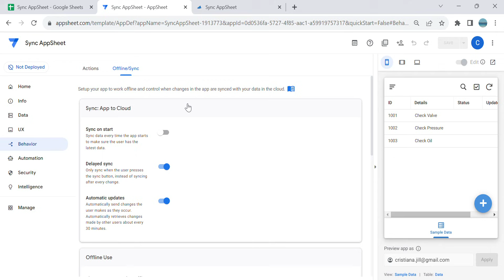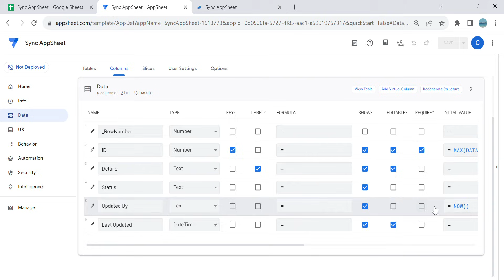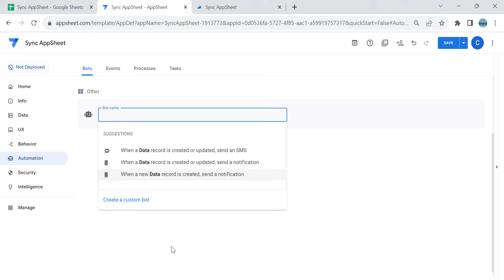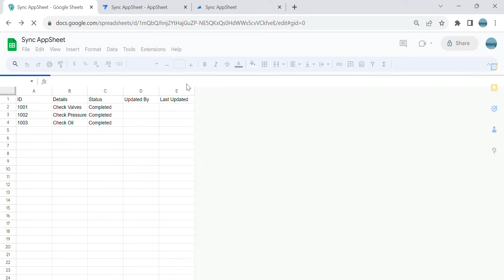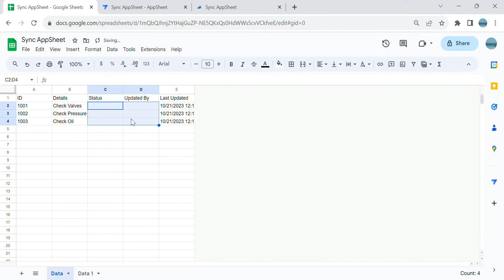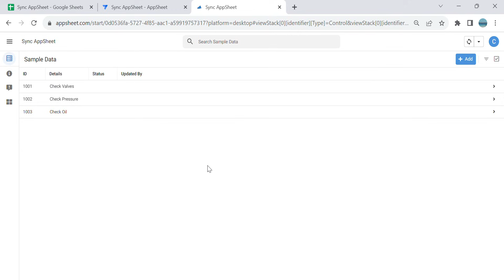Auto Update Appsheet App If Google Sheets is Updated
How To Auto Sync AppSheet When Google Sheets is Updated